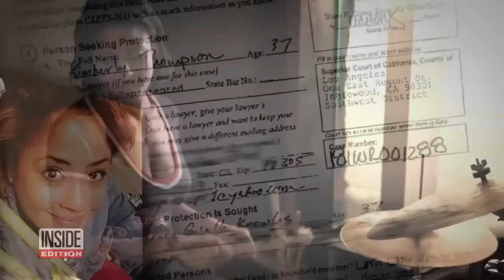Does Beyonce Practice Witchcraft?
Beyoncé sure can cast a spell with her performances, but now her former drummer is suing her after accusing the singer of “extreme witchcraft.” In court papers, Kimberly Thompson claims the “Single Ladies” singer is involved in hocus pocus and even "the murder of my pet cat.” Thompson, the former drummer for the singer's band, is accusing Beyoncé of extreme witchcraft" and “magic spells of sexual molestation.” She has filed a temporary restraining order against the star.